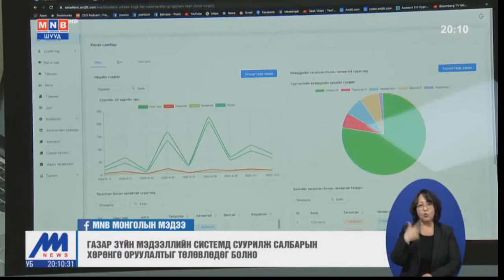Ерөнхий сайд У.Хүрэлсүх “Боловсролын цахим шилжилт” үзэсгэлэнг үзэж сонирхов